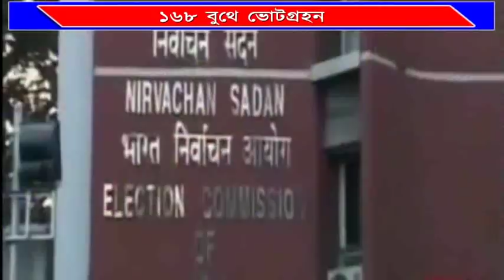# কাল ১৬৮টি বুথে # পুনরায় ভোট #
পশ্চিম ত্রিপুরা লোকসভা আসনে ১৬৮টি বুথে পুনরায় ভোটগ্রহণ হচ্ছে রবিবার। এদিন সকাল ৭টা থেকে শুরু হবে ভোটগ্রহণ পর্ব, চলবে বিকেল ৫টা পর্যন্ত। ভোটগ্রহণকে কেন্দ্র করে সব ব্যবস্থা গ্রহণ করেছে নির্বাচন কমিশন। কড়া নিরাপত্তা রয়েছে সংশ্লিষ্ট বুথ কেন্দ্র সহ আশপাশ এলাকায়।